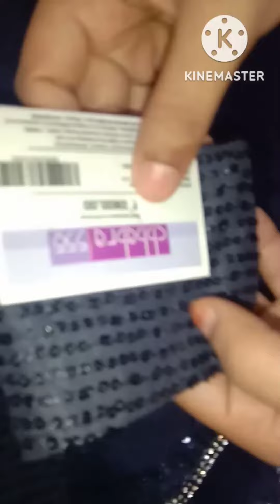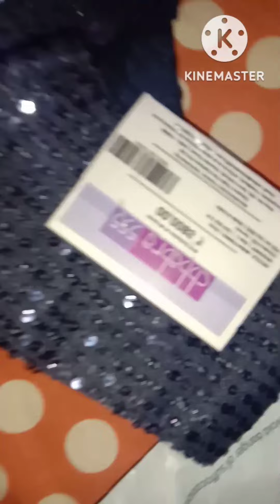ready to wear saree haul l saree hual l ready to wear saree haul ajio ll